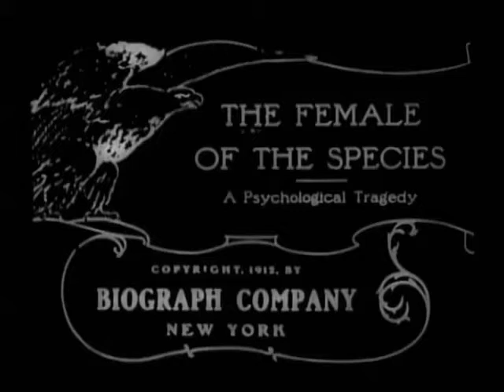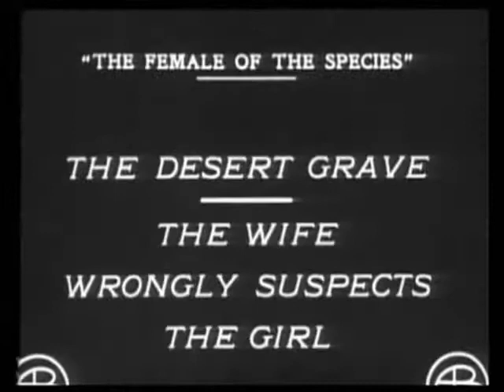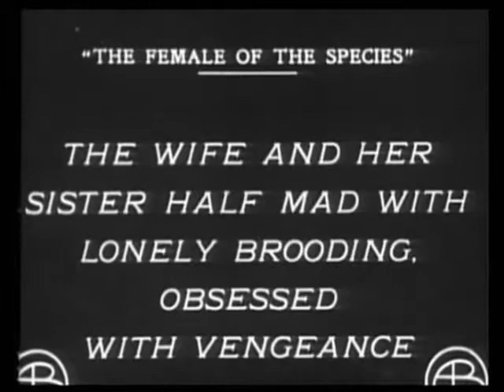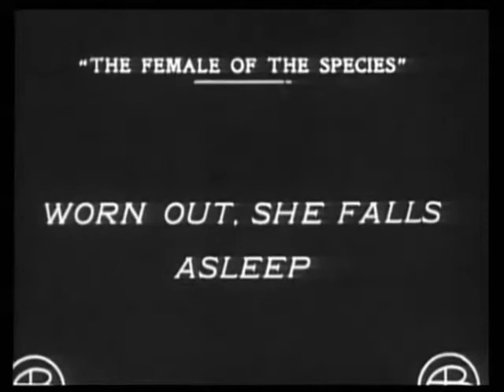Scott Lord Silent Film: The Female of the Species (D.W. Griffith, Biograph, 1912)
Silent melodrama directed by D.W. Griffith and starring Mary Pickford